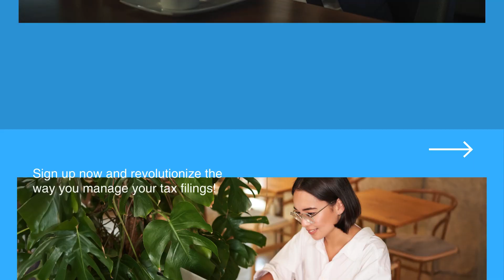Say Goodbye to Tax Chaos with iFindTaxPro!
📊 End the tax chaos with iFindTaxPro! Streamline your workflow, access filings effortlessly, and revolutionize your tax management process. Join today and experience the magic firsthand!